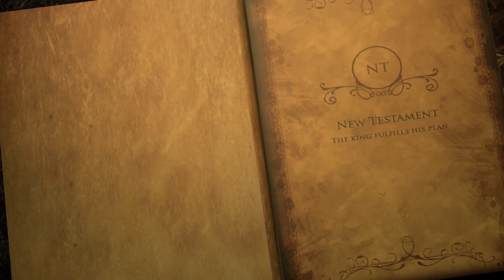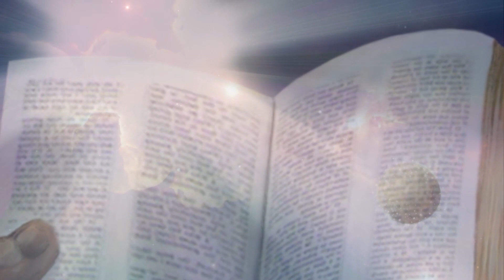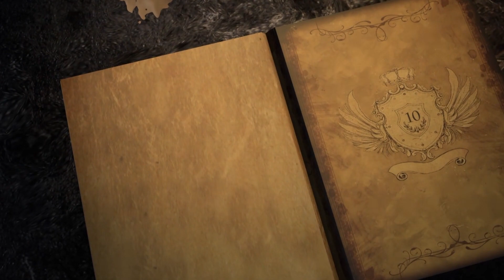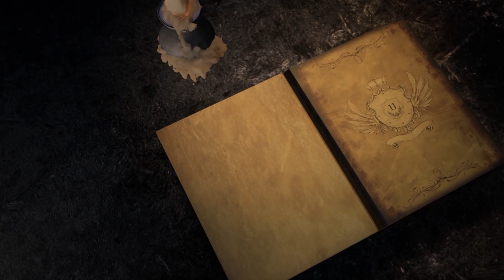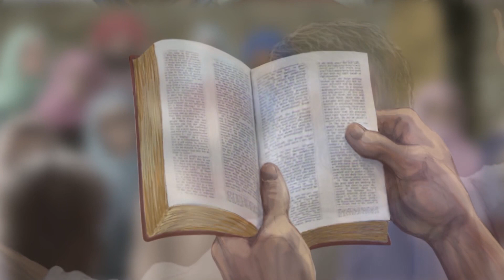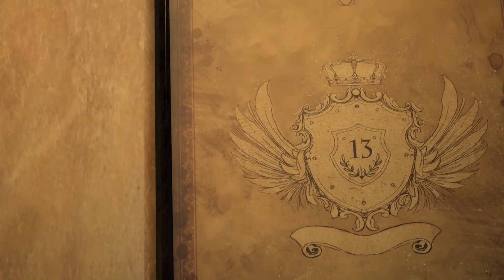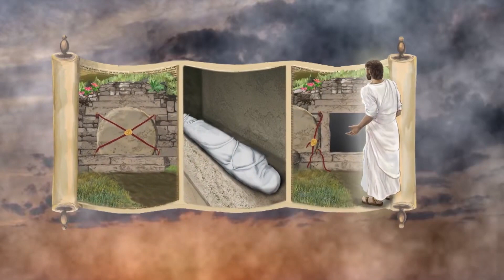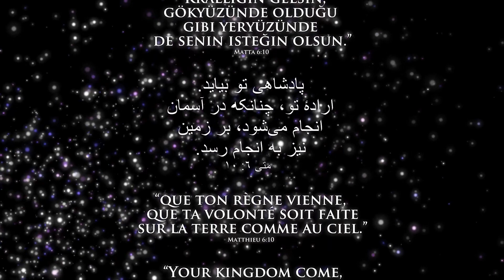الجزء الثاني | مَلِكُ الْمَجْد | KING of GLORY | Part 2 of 2 | Chadian Arabic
الفيلم دا مثل رحلة في الكتابات المقدَّسة وقصص الأنبياء و يناديك إلى مقابلة مع الله الواحد الحقيقيّ، ملك السماوات، و عشان تفهم خُطَّته الْيِنَجّي بَيْها النَّاس العاصيين مِن مملكة الظُّلمة و يَنْطِيهُم قدرة عَشان يِعيشوا معه إلى الأبد في مملكته الْهِي مملكة النُّور.

مُدَّة هَنا الفيلم الكامل هي 222 دقيقة، موزَّعة في 15 حلقة، و مقسَّمة إلى قسمين رئيسيَّين:
الجزء الاول. العهد القديم: الـمَلِك يعلن خُطَّته للنّاس قبَّال ما تحصل (الحلقات 1-8)
الجزء الثاني. العهد الجديد: المـَلِك يِتَمِّم خُطَّته (الحلقات 9-15)

ملك المجد: قِصّة واحدة في 15 حلقة
الجزء الاول. العهد القديم: الـمَلِك يعلن خُطَّته للنّاس قبَّال ما تحصل] ساعة 1 و 47 دقيقة [
1. الافتتاح (مشاهد 1 إلى 3)
2. الملك و خليقته (مشاهد 4 إلى 9)
3. دخول الشَّرّ (مشاهد 10 إلى 15)
4. لَعْنَة الذَّنِب وَ وَعْد الله (مشاهد 16 إلى 19)
5. طريق الذَّبيحة (مشاهد 20 إلى 24)
6. عِصْيان هَنا الانسان وَ أَمانة هَنا الله (مشاهد 25 إلى 27)
7. خُطَّة هَنا الله تستمر (مشاهد 28 إلى 32)
8. القانون و الانبياء (مشاهد 33 إلى 36)

الجزء الثاني. العهد الجديد: الـمَلِك يتَمِّم خُطَّته ] ساعة 1 و 55 دقيقة [
9. دخول هَنا الملك (مشاهد 37 إلى 42)
10. صفات هَنا الملك (مشاهد 43 إلى 47)
11. حُكم هَنا الملك (مشاهد 48 إلى 51)
12. مُهِمّة هَنا الملك (مشاهد 52 إلى 56)
13. خُضُوع هَنا الملك (مشاهد 57 إلى 61)
14. ضَحيّة هَنا الملك و انتصاره (مشاهد 62 إلى 65)
15. الخبر الكويس هَنا الملك و مَجده (مشاهد 66 إلى 70)
ترنيمة "عظيم يا الله"